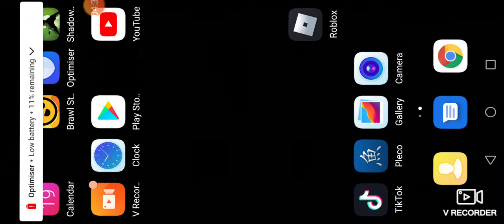My brother and I play Brawl Stars